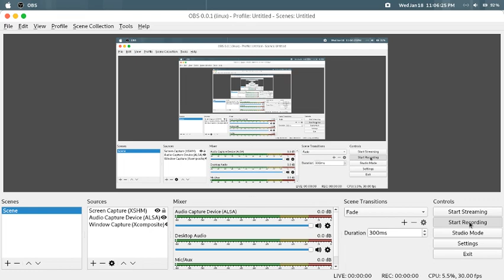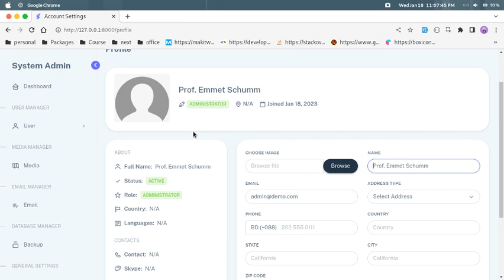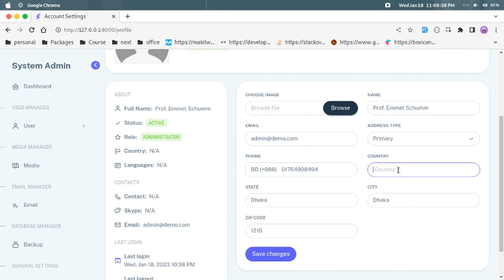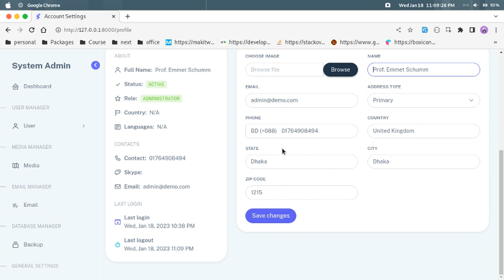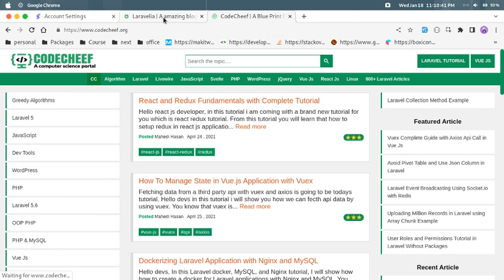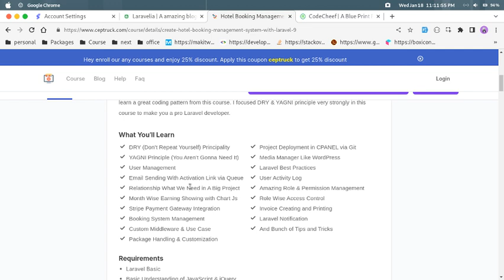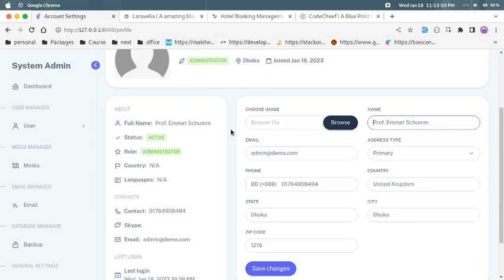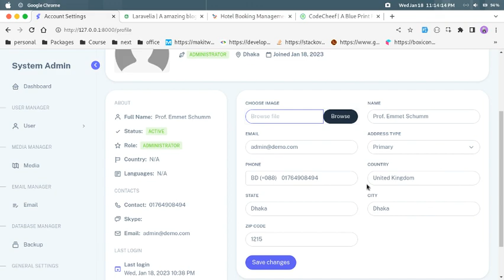Search From Million Records Within Mini Seconds in Laravel Without HTTP Request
In this tutorial, I will show you how we can search data without http request in laravel application. Using this searching algorithm, we can search data within mini seconds. Let's see the demo.